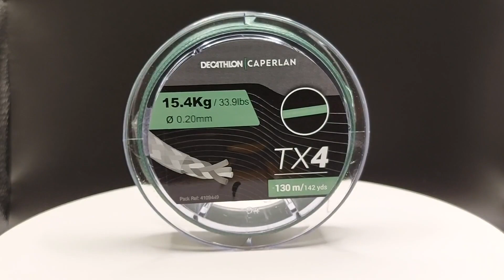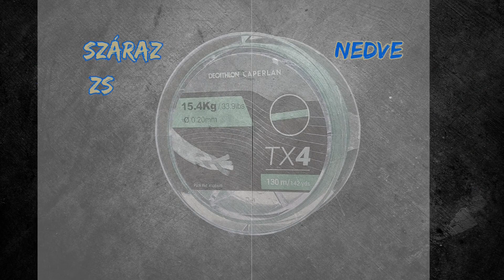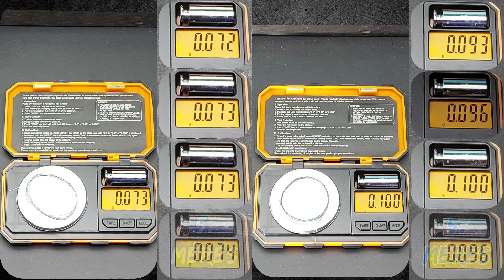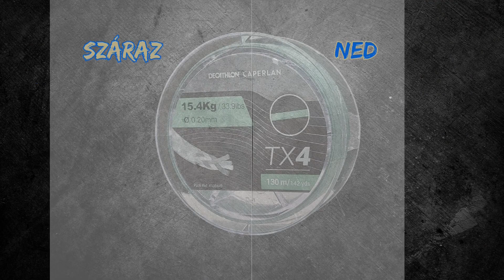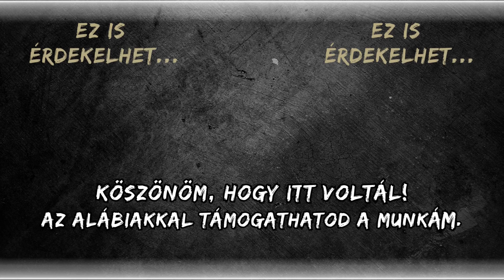Caperlan TX4 0,20mm fonott zsinór teszt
Ragadozó halak horgászatára például, pergetésre ajánlott ez a 4 szálból álló fonott zsinór.  A forgalmazó által közölt adatok alapján igazán jó választásnak ígérkezik a kezdő és alkalmi horgászok számára. A tároló dobon azonnal jól láthatóak Caperlan TX4 főbb jellemzői. A 4-es számból tudni lehet, hogy egy 4 szálból fonott zsinórra számíthatunk, ami a grafika alapján valamilyen bevonatot is kapott. A videóban tesztelt zsinór 0,20mm átmérővel rendelkezik, ami a forgalmazó állítása szerint akár 15.4kg terhelést képes elviselni. Illetve egy másik grafika azt hivatott ábrázolni, hogy a zsinór mennyire egységes vastagságú és kőr keresztmetszetű.
A teszt videóban fény derül, hogy a fenti állítások mennyire felelnek meg a valóságnak. Előzetesen annyit megjegyeznék, hogy négy szálas fonott zsinórral igen nehéz egy ténylegesen kőr keresztmetszetű zsinórt létrehozni. Ilyen egyenletes átmérőt pedig inkább csak a magas minőségű monofil zsinóroknál láttam. Őszintén szólva, az eddigi tapasztalataim alapján igen meglepő lenne számomra, ha zsinór dobon látható adatok a 10%-on belüli hibahatárba esnének. Bár, a nyolc szálas Caperlan TX8 nem is szerepelt annyira rosszul, legalábbis a többi fonott zsinórhoz képest.

Sok pergető, feederező, vagy úszós horgász módszert használó sporttárs használja ezt a márkát, tavon vagy folyón való horgászathoz egyaránt. Ennek oka a jónak gondolt ár/érték arány.
A teszt videóból megtudhatod, hogy mennyire is jó ez az arány…

 A gyártó egyéb javaslati:
A különböző átmérőjű fonott zsinórok és fluorokarbon damilok összekötéséhez különböző csomók használata ajánlott:
- egymáshoz közeli átmérők esetén dupla grinner csomó
- nagy átmérőkülönbség esetén FG vagy Albright csomó

Tartalom:
00:00 Caperlan TX4 fonott horgász zsinór - Bevezető
00:10 Kicsomagolása
01:53 Átmérő tesszt
02:35 Súly teszt
03:14 Kopásállóság teszt
03:56 Süllyedés teszt
04:21 Szakítószilárdság teszt
05:28 Táblázata
05:48 Ajánló - Outro